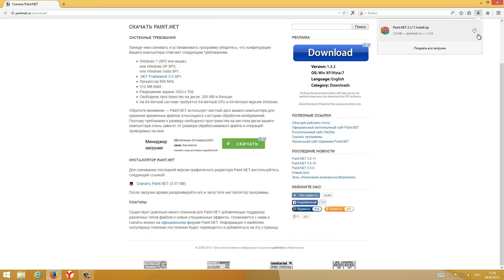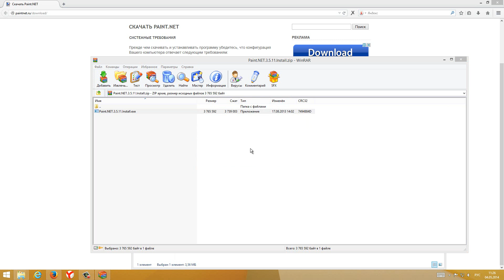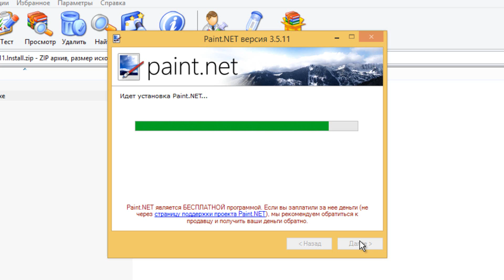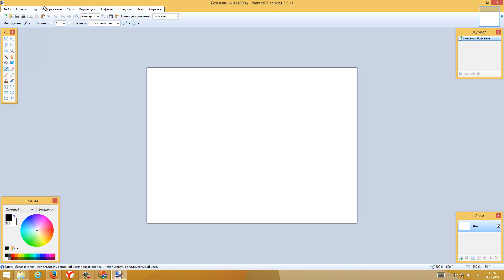Установка Paint.NET 3.5.11 [Графический редактор] 💾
Paint.NET - бесплатный растровый графический редактор рисунков и фотографий для Windows, разработанный на платформе .NET Framework. Paint.NET является отличной заменой редактору графических изображений, входящему в состав стандартных программ операционных систем Windows.